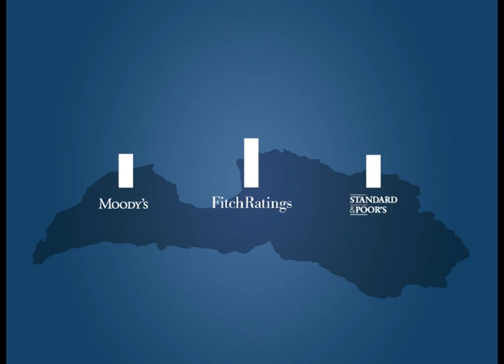Ekonomikas ABC: Eiro un investīcijas